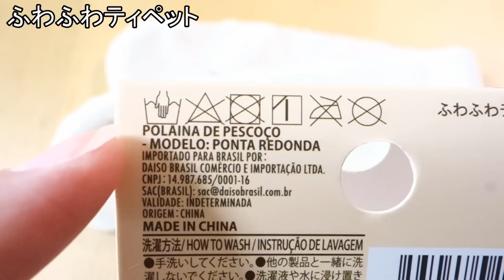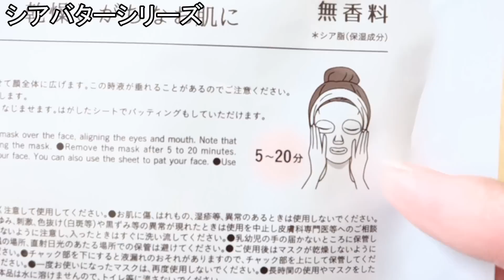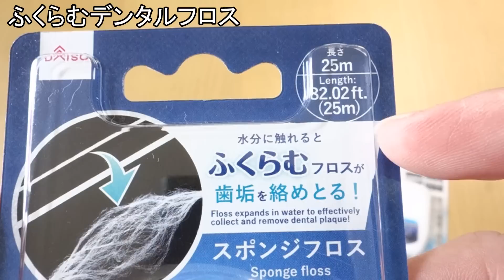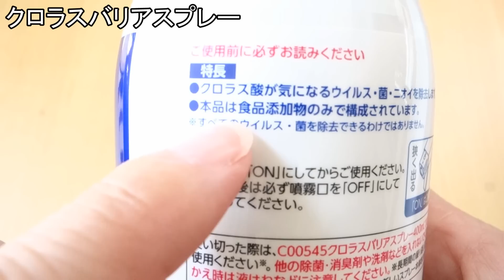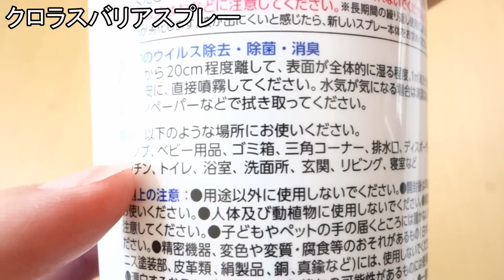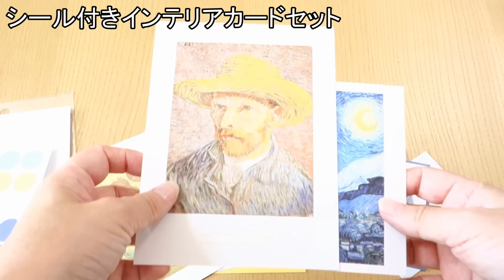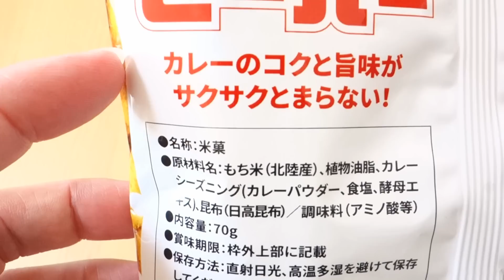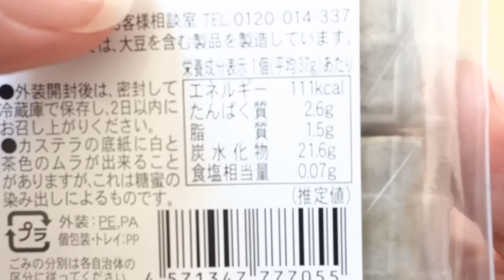【100均購入品】ダイソーですごいもの見つけた！全部買って満足の新商品！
動画内容
　今回は、ダイソーでの購入品をご紹介します。

・ふわふわティペット

・シアバターシリーズ
  JAN:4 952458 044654 ファイスマスク
  JAN:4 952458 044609 オールスキンクリーム
  JAN:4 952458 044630 ひじ・ひざクリーム

・ふくらむデンタルフロス
  JAN:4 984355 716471 ダイソー
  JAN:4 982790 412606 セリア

・クロラスバリアスプレー

・シール付きインテリアカードセット